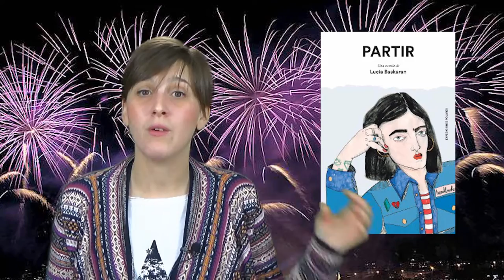Lo MEJOR del Año Booktube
Hola amigos lectores! FELIZ AÑO!!! ESPERO QUE ESTE 2017 VENGA CARGADITO DE COSAS ESTUPENDAS PARA TODOS!!!

Esta semana  os traigo un vídeo en el que os cuento cuales han sido mis mejores lecturas de este año al que le queda tan poquito para finalizar, aunque si habéis seguido el canal este 2016 ya os sonarán algunas de ellas.

Espero que os guste y que me contéis cuáles han sido las vuestras en los comentarios, ya sabéis que me encantan leerlos y contestarlos.

Un fuerte abrazo, un beso y FELIZ AÑOOOOO!